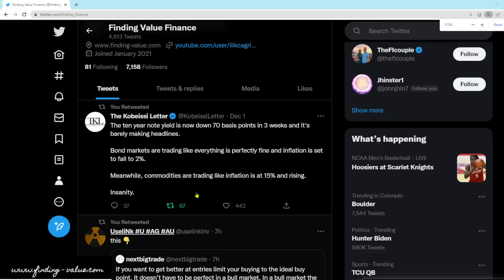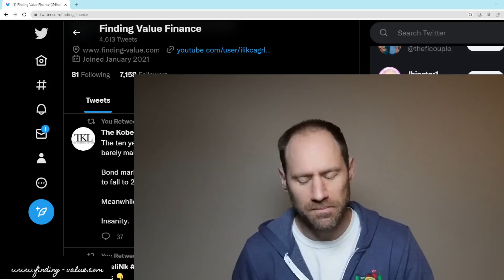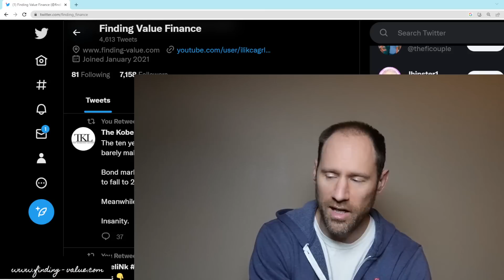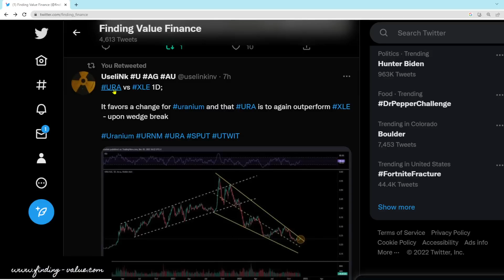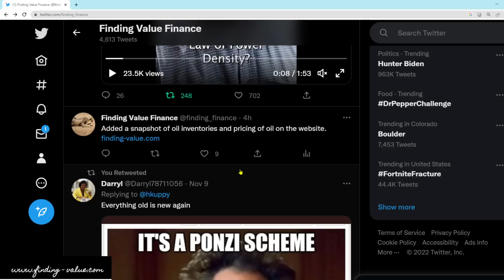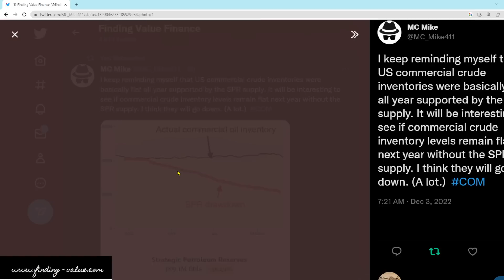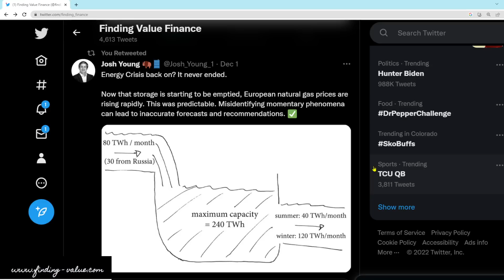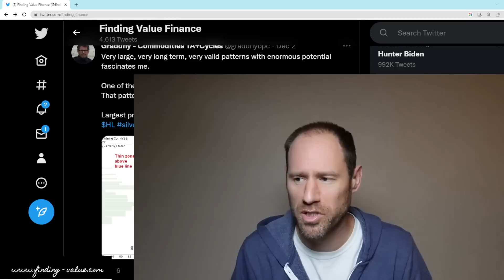Commodity Bull Market Ahead: Higher Inflation and Lower Interest Rates?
Let's talk about higher inflation and lower interest rates and more QE eventually. If we hit commodity constraints in the system things might look a lot different than they have in history.

Membership website.